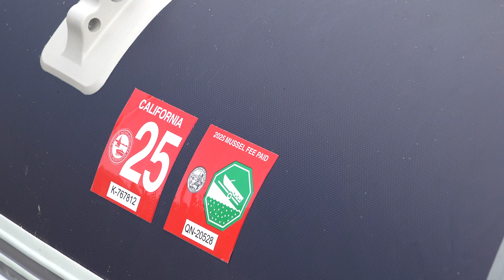ME DETIENE LA POLICIA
Esto fue en California. Acabo de ir a pescar con mis sobrinos y, de repente, la policía nos detiene. Que crees que fue el motivo para detenernos? Si No Fuera Captado por Cámara Nadie Lo Creería

ADVERTENCIA: Todos los comentarios de RADICALS en ambos lados serán eliminados y sus usuarios BLOQUEADOS.